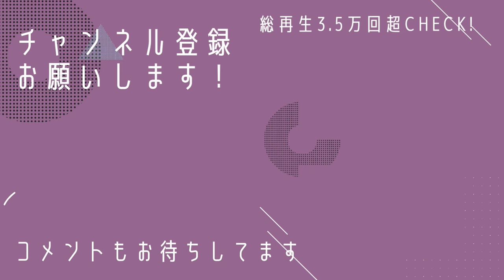大切なお知らせが２つあります。どうぞよろしくお願いしますm(_ _)m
令和６年２月のピンクコーデ投稿には次のハッシュタグを使ってください
(コピペしてお使いください)

ネットでお安く着物を買うならシンエイさん！